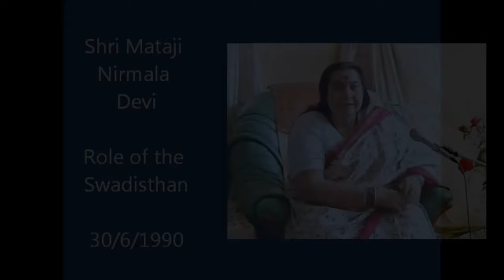1990 0630 Sickness, heat in the body and its relation to Swadhisthana Chakra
Excerpt from a talk by Shri Mataji Nirmala Devi
Meli Ashram, Vienna (Austria) 30/6/1990
You see, sickness comes to you, as I told you, through our centers getting exhausted. As this is one center, all right, on the left side, left sympathetic, and right sympathetic, and they join together, this is the center. So we are using the energy of this center that is limited, for our purpose, anything. Supposing, I’ll give an example, of a very good example of our Swadisthan chakra. It’s the second center which looks after the aortic plexus in the medical terminology, but it’s not complete, I mean it’s one of the parts.
Now the work of the Swadisthan chakra, according to Sahaja Yoga, which has worked of course, wonders with this theory, that it gives energy for the replacement of the brain cells. Because we never think about it, we are using the brain all the time, we don’t think how it is replaced, even within the medical art they don’t think about it.
So one of the work it has got, it moves here [Shri Mataji shows turns around the Void] and also it has to look after your liver, it has to look after your pancreas, it has to look after spleen, it has to look after your kidneys, it has to also look after the lower part of your large intestines. Alright? Now. But all the time a person is thinking, these days every body thinks too much and very futuristic. As a result, it cannot pay attention to all other things. So what happens, the first thing which is affected it the liver.
Now, liver gets all the heat from the all body and eliminates it – it’s poison for the body you can say- eliminates it into the blood circulation, it goes into the blood. Now when, you see, liver is not attended to or doesn’t get sufficient energy, starts working very hard, so it becomes an over active liver and this heat cannot be removed, so the heat starts rising upward and downwards. [When the heat rises upwards] As a result, your- these, what you call – the lungs are made as you know, they are made like a sponge, so it becomes coagulated and you develop asthma. We cure asthma through liver. Incurable. Then it descends down, when it descends down, it affects your kidneys? By that you get high blood pressure. Also, another thing you get is constipation.
Then your pancreas is neglected. When pancreas is neglected you get diabetes. Only the people who are thinking sitting, planning for future get diabetes, never a villager. In India, if you go to a village, they’ll say : “you have to put sugar as much as the spoon must stand at a right angle.” They take so much sugar, nobody gets diabetes, because they earn in the morning, nicely go home and sleep off. When we think and think, and think of the future. So the neglect of the pancreas gives you diabetes. Now we have many people who have cured diabetes also.
Then the third one is the worse, is the spleen, that the spleen is like, you say rhythm, gives the rhythm, it’s a in speedometer in us. And supposing you are eating the food and suddenly you have to run, then you get a pain because it has to produce red blood corpuscles. But if you are always in an emergency in modern times, as you are, first of all you read the newspaper, you are under chock, because newspaper must chock you, you see. [Shri Mataji is laughing] So, then another chock, then another chock. Then in the traffic, you get a chock. So this poor spleen doesn’t know how to behave in this crazy world and it becomes very crazy and vulnerable. And with the slightest chock, it can get blood cancer. I must tell you that we have cured really blood cancer patients. Absolutely cured, completely cured, without any medicine or anything, absolutely cured. We have certificates and everything about them. And surprisingly, all of them were architects. [Shri Mataji is laughing] This is one.
Then, another thing that I told you, it affects the kidneys and it affects also the lower intestines. So, only one center, if you use it too much for one purpose, can give you all these troubles.
And ultimately the heat might rise to the heart and you may have a massive heart attack. Specially, if young people, if they are drinking too much, if they are playing tennis or which is very – I mean any game which is like football or tennis, drinking too much and thinking too much, they might get a massive heart attack and die very young, at a very young age. I mean it’s absolutely fatal. If you get this attack at a young age, it’s fatal, you cannot save them.
The other way round, if you are – if you have inactive organs also, you can have inactive, also due to that, also you get troubles. So, when you treat somebody on its roots, it’s very easy to solve the problem. See, supposing you have to treat a tree and you start treating all the leaves, it’s very difficult. But if you can go to the roots, it’s so easy, it’s simple.